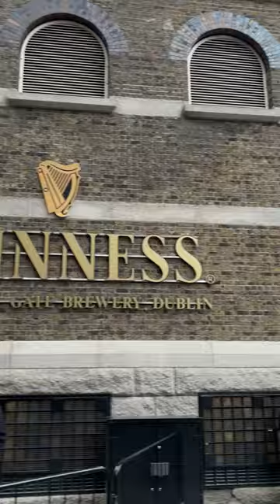Fancy a Guinness? 🍺🍻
Get a Guinness NitroSurge & Gilbert rugby ball when you spend £1000. T&C's apply. While stocks last.